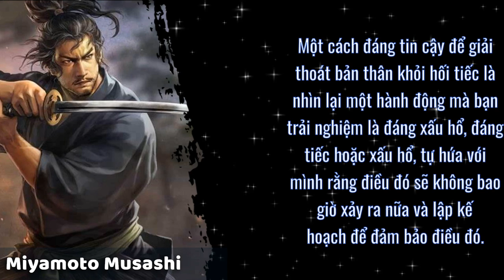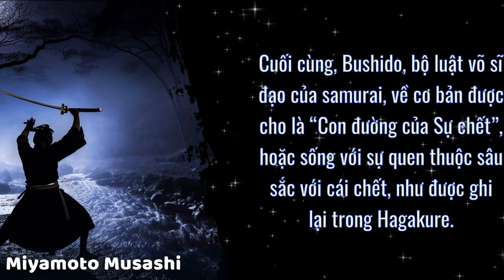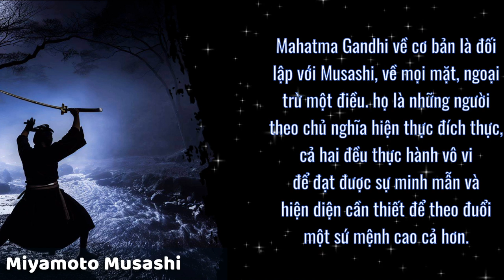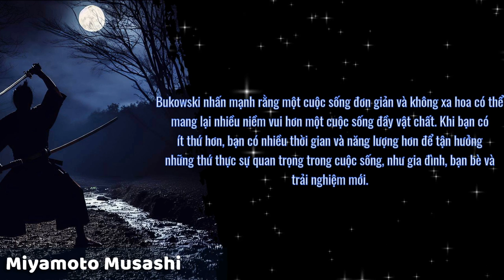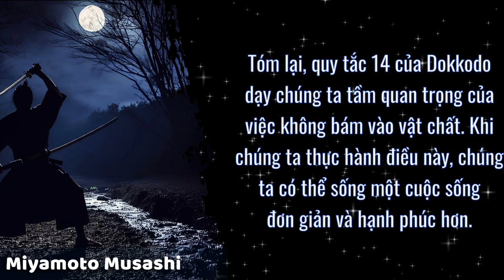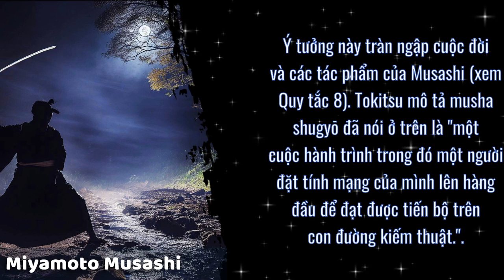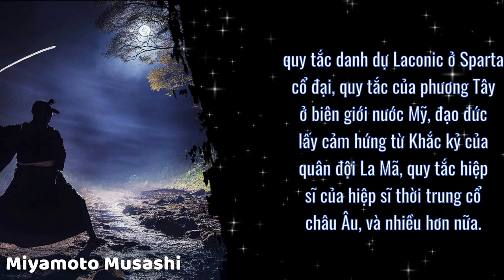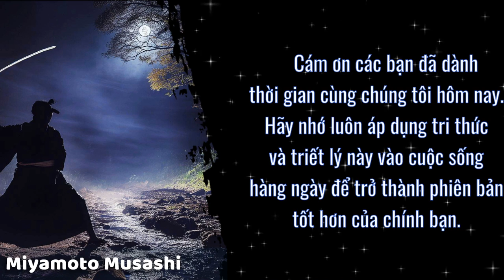Dokkodo: 21 Quy tắc Sống Đỉnh Cao từ Miyamoto Musashi, Thánh Kiếm Nhật Bản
Chào mừng các bạn đến với kênh YouTube của chúng tôi! Trong video này, chúng ta sẽ khám phá hành trình tâm hồn và triết lý sâu sắc của một vị danh nhân vĩ đại - Miyamoto Musashi - thông qua tác phẩm ẩn dụ "Dokkodo". Được gọi là "Con đường đi một mình", Dokkodo là một tập hợp gồm 21 quy tắc mà Musashi đã truyền đạt cho thế hệ sau. Chúng ta sẽ tìm hiểu về nguồn gốc, ý nghĩa và cách áp dụng những nguyên tắc này trong cuộc sống hàng ngày.

Chúng tôi hy vọng bạn thích các video theo các chủ đề: câu nói, những danh ngôn nổi tiếng,
Triết học cuộc sống, Kỹ năng tài chính, Kỹ năng phát triển bản thân,...